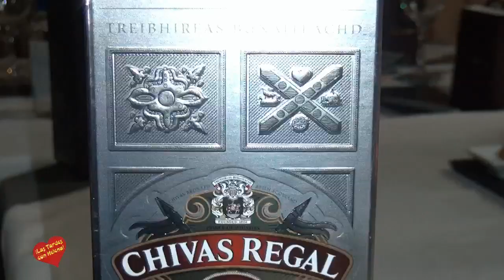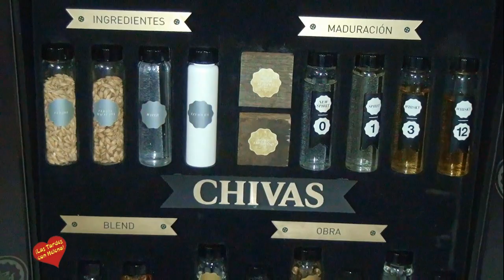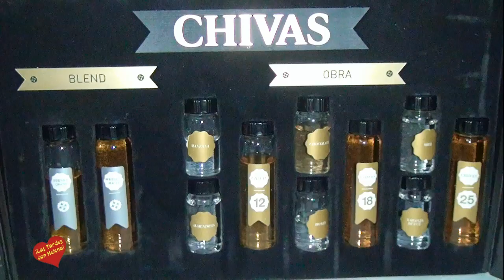Cata de Chivas Regal 12 y 18 Años en Restaurante Don CaciottoSan Pedro Alcántara